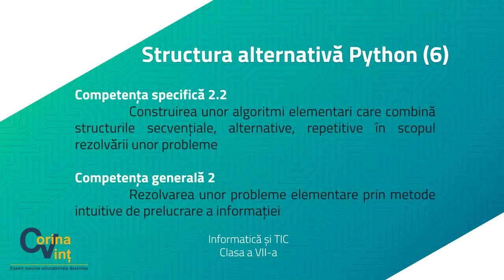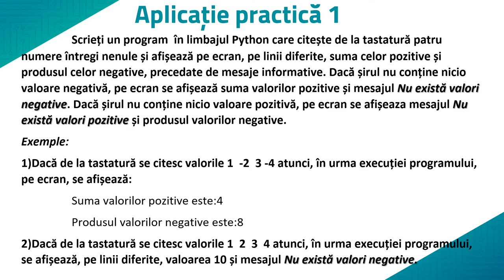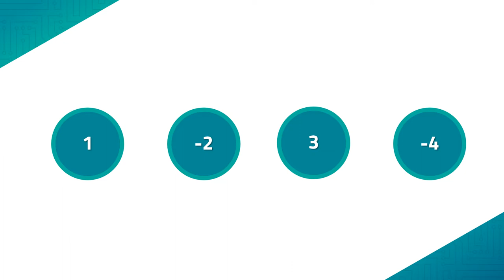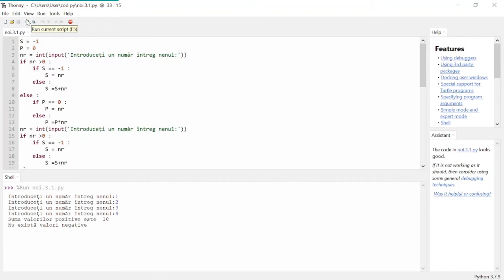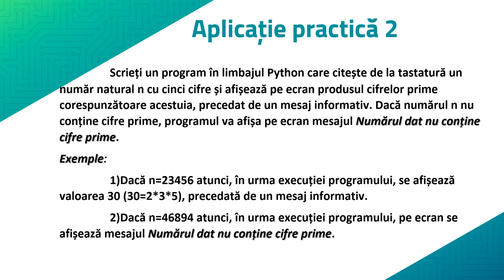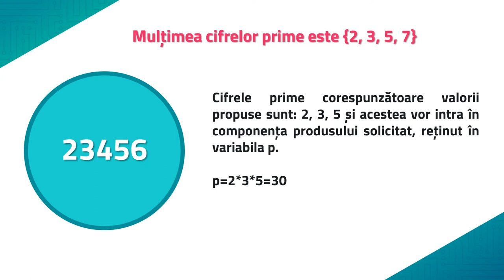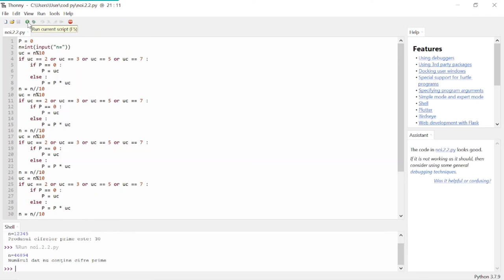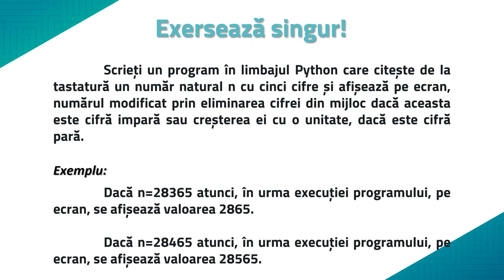Structura alternativă Python (6)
Resursa video propusă are în vedere activitatea de învățare ce presupune identificarea unor algoritmi de rezolvare a problemelor propuse (prin combinarea de structuri secvențiale
și alternative).
Aplicațiile practice prezentate analizează șiruri de numere întregi  după semn, cifrele unui număr natural după primalitate și afișează sume și produse realizate cu ajutorul lor sau
mesaje adecvate situațiilor particulare în care se încadrează valorile testate de program. Pentru exercițiu se propune o aplicație în același context.